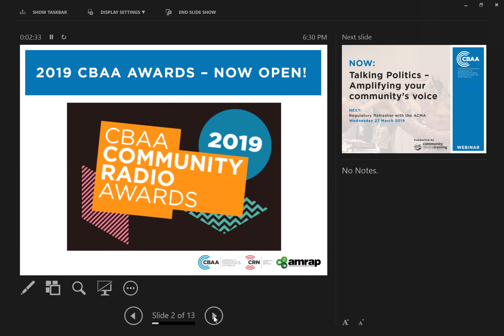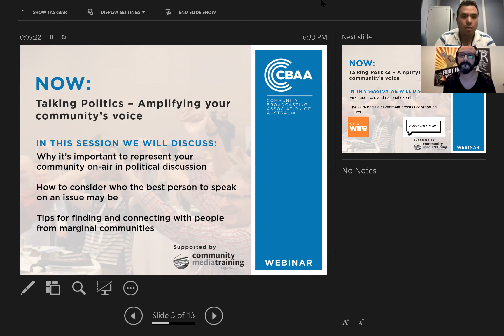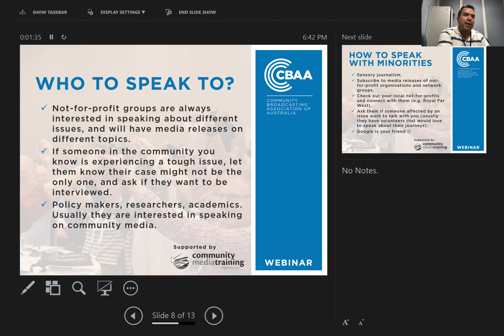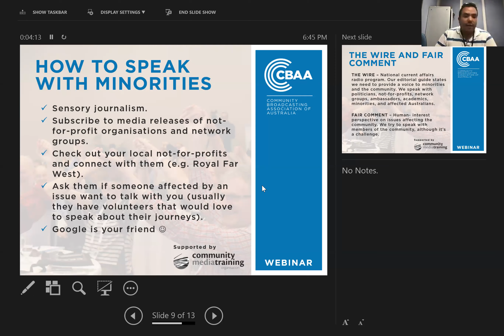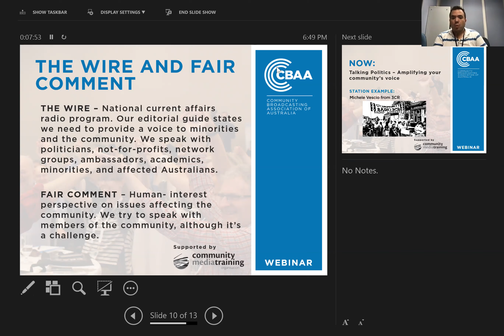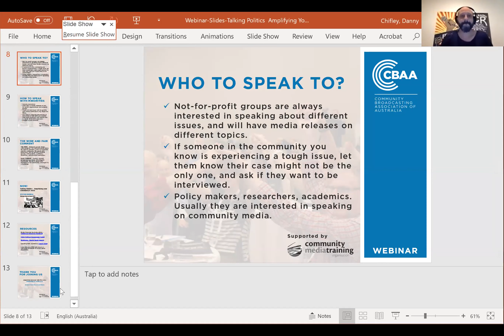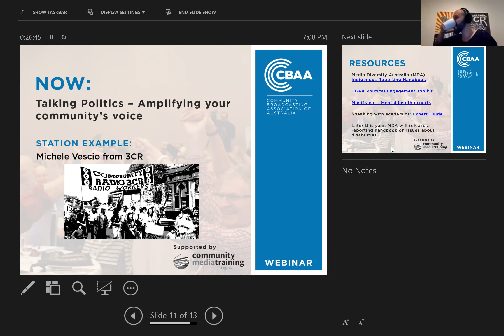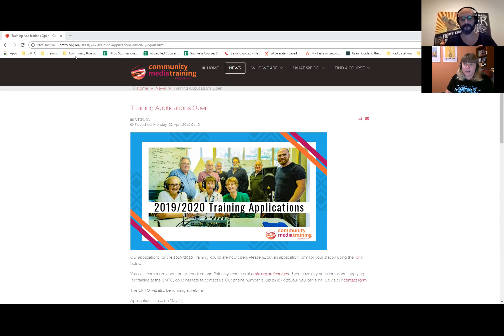CBAA Webinar: Talking Politics – Amplifying Your Community’s Voice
In the media, and particularly in the lead up to an election, we hear a lot from politicians about policy, law reform, and general political debate. And while it’s vital to connect your community with your political representatives, community broadcasters equally have a vital role to play in ensuring people affected by policy have their voices heard on-air.

How can you reach people in your community and those from marginal groups to discuss the issues affecting them?